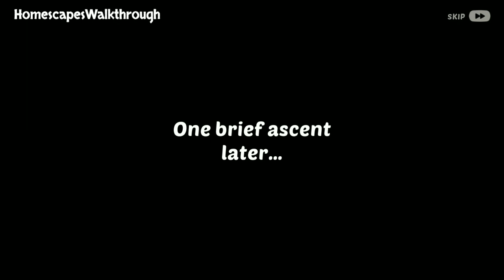Mysterious Festival Homescapes Complete Walkthrough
Homescapes MYSTERIOUS FESTIVAL Complete Walkthrough - Help Austin and Katherine uncover the secrets of a Mysterious Festival !
• Embark on an expedition with Austin and Katherine!
• Explore a misty town and uncover all its secrets!
• Find the missing Mrs. Broom and get a unique decoration!